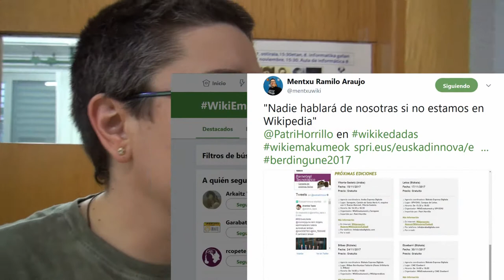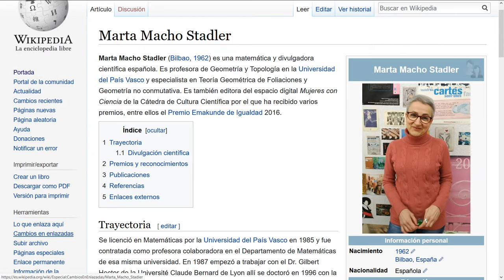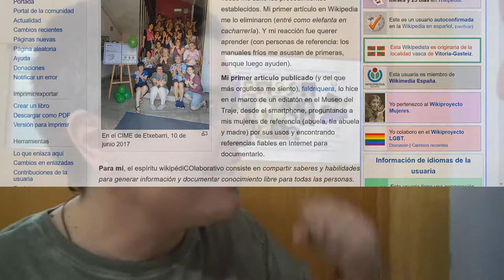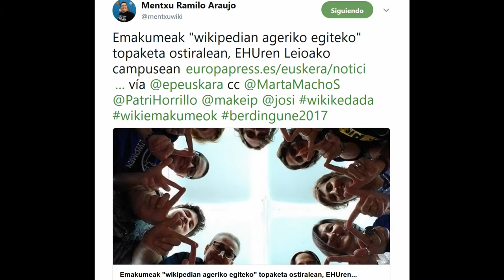& wikiemakumeok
La editora de Wikipedia @mentxuwiki nos cuenta qué estan haciendo en las Wikikedadas @UPVEHU de Leioa para visibilizar a las mujeres + info